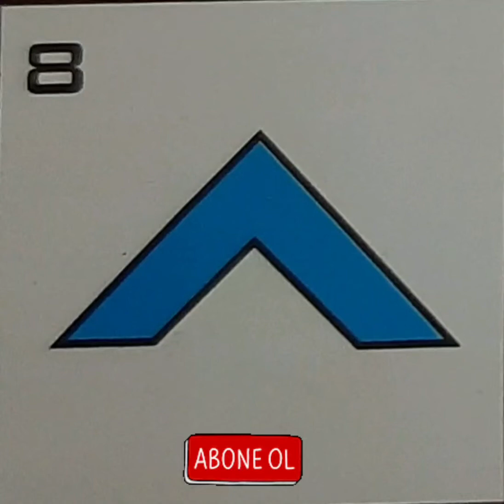HIQU VISION 2020| T- Puzzle | Tangram| Shape/Şekil 8 | Fatıma YILDIRIM